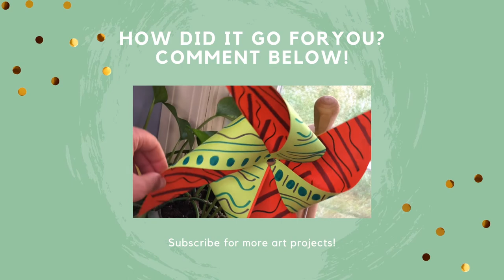How to Make A Pinwheel That Spins | Art with Ms. Choate | Easy Crafts for Kids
Learn how to make a paper pinwheel! This pinwheel really does spin in the wind or with a flick of your finger or if you blow on it.

Send Ms. Choate owner of Choate Studio your art and questions for inclusion in future episodes of ArtWithMsChoate. Remember, if you want me to see your art you can post it to any of social media and tag me! I would love to give you feed back so we can use this time to grow as artists!

F O L L O W CHOATE STUDIO